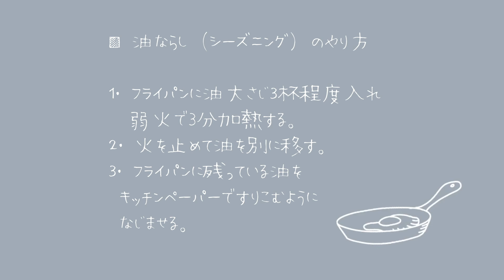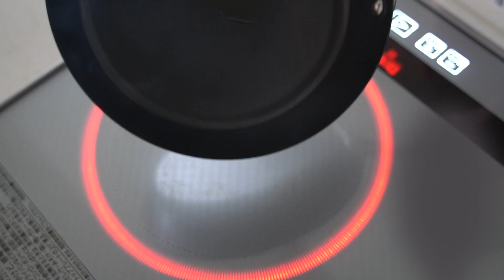【鉄フライパン】シーズニング（油ならし）＆お手入れ方法｜使い方｜超簡単ローストビーフの作り方｜ビタクラフトスーパー鉄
初めての鉄フライパン。
使う前のシーズニング（油ならし）のやり方と使い方・お手入れ方法
フライパンでカンタンに作れるローストビーフもご紹介しています。

鉄フライパンってちょっと扱いにくそうと思っていましたが
少しのコツさえ押さえておけば簡単！
しかも美味しく調理できて感動しました＾＾。
うまく付き合えば長く使えそうなので、これから育てていくのが楽しみです！

‹目次›
0:02 開封・鉄フライパン紹介
1:14 鉄フライパンを初めて使うとき・シーズニング（油ならし）
2:07 鉄フライパンの基本的な使い方・目玉焼きを作ってみた
3:06 鉄フライパンのお手入れ方法
3:36 簡単レシピ・フライパンで作るローストビーフ＆絶品ソースのレシピ
5:12 野菜炒めと餃子も美味しく焼けた！

ビタクラフト スーパー鉄フライパン26cm（楽天）¥7744
（メーカー希望小売価格 ¥9680）

ビタクラフト スーパー鉄フライパン20cm（楽天）¥6864
（メーカー希望小売価格 ¥8580）

ビタクラフト スーパー鉄フライパン26cm（Amazon）¥8957

ビタクラフト スーパー鉄フライパン20cm（Amazon）¥7091

■関連動画もご覧ください。

・【暮らしのvlog】ストウブブレイザー ソテーパン購入・無印良品タオル・切り花を長持ちさせる

・【無印良品購入品紹介】おすすめアイテム／タオル・掃除用品・化粧品・食品などまとめ買い/MUJI HAUL

・無印良品キッチンアイテム／買って良かったキッチン用品＆調理器具/BEST BUY MUJI KITCHEN ITEMS

・【無印良品の収納アイテム】愛用中のおすすめ収納用品と実例紹介MUJIHAUL

・キッチンツアー・我が家のキッチン紹介・モノ多め・無印良品多めの夫婦二人暮らしのキッチン・片付け前

*記載の価格は変動する可能性があります。ご了承ください。